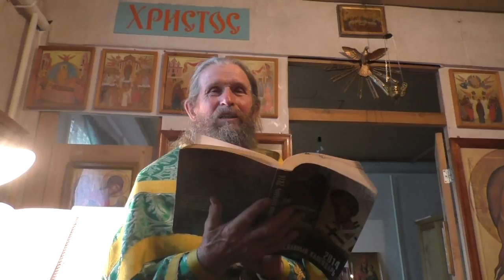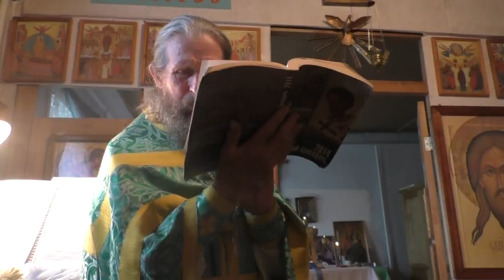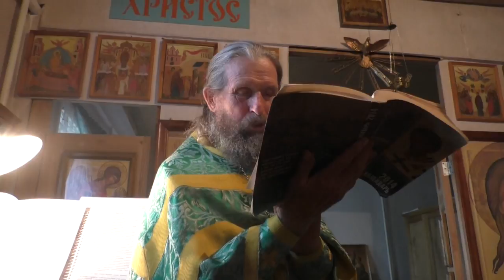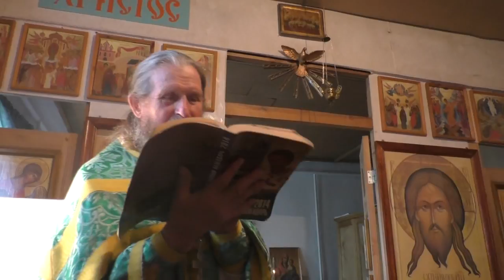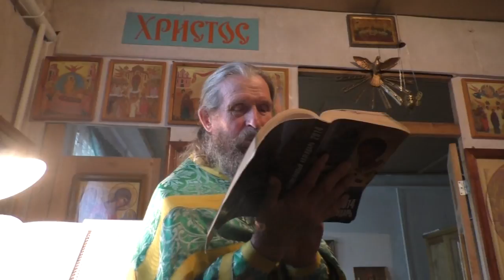Св.Иоанн Златоуст. Притча о браке царского сына.